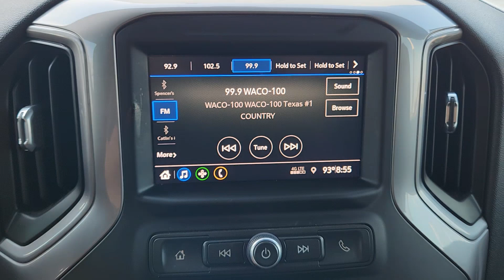2020 Chevrolet Silverado_1500 Custom Waco, Hewitt, Woodway, Robinson, Belmead TX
Pre-Owned 2020 Chevrolet Silverado_1500 Custom available at VW of Waco located in 2301 W. Loop 340, Waco, TX, 76712. Servicing the Waco, Hewitt, Woodway, Robinson, Belmead area.
Please mention the stock LG371402 when you contact the dealership for this vehicle.

Introducing the   2020  Chevrolet Silverado_1500.  The smooth-riding Silverado 15 Hundred delivers rugged strength, a quiet and spacious cabin, agile handling, and technology that keeps you connected. These are just some of the great options this vehicle comes with: V6 Cylinder Engine, Heated Mirrors, Satellite Radio, Tire Pressure Monitoring System, Rear Wheel Drive, Stability Control, Tow Hooks, Wheel Locks, Cruise Control, 4-Wheel Disc Brakes. Powerful versatility meets comfortable convenience in the Silverado 15 hundred. Come in and drive it.